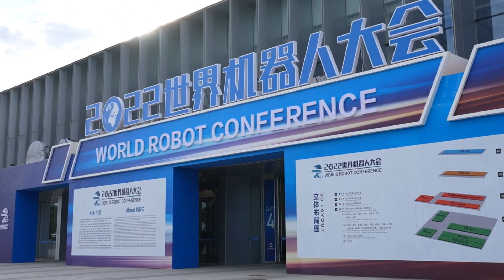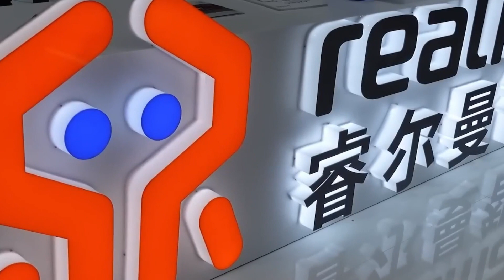China's Mind Blowing and LARGEST Robot Exhibition - WRC 2023 and what to Expect!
Step into the world of cutting-edge robotics at China's LARGEST Robot Exhibition - WRC 2023. Join us on an extraordinary journey as we uncover mind-blowing innovations and showcase the groundbreaking wonders that await. From jaw-dropping humanoid and animal-like robots to breathtaking breakthroughs in artificial intelligence, prepare to be amazed by the mind-boggling technologies on display. Discover the future of robotics and its potential impact on various industries. Don't miss out on this unforgettable adventure!